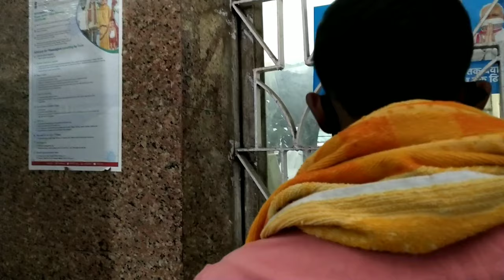First Day Vlog of Kolkata Suburbans Local Train After Lockdown || Sealdah To Naihati Full Journey.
" First Day Vlog of Kolkata Suburbans Local Train After Lockdown, Sealdah To Naihati Full Journey Compilation. "

Onboard : 31417, Sealdah Naihati Local.

Device : Vivo V11 Pro Mobile.

Surajit Roy